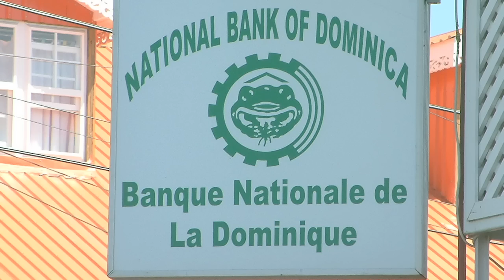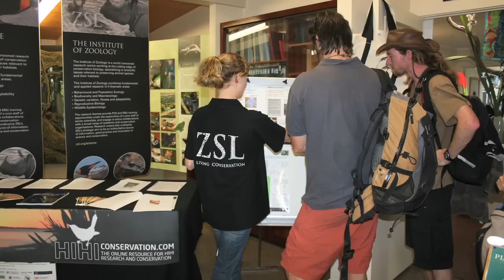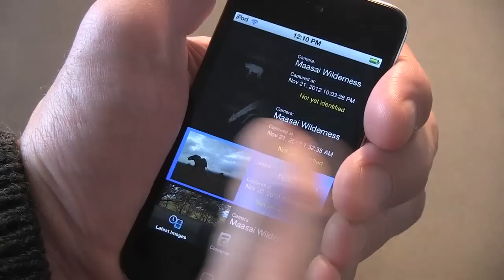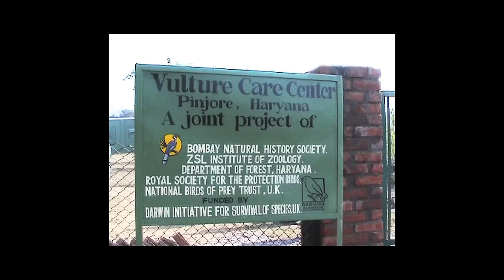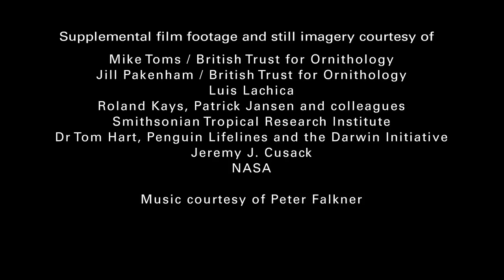The Institute of Zoology: Science for Conservation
A profile of international science/conservation programmes of the Institute of Zoology, the scientific department of the Zoological Society of London.  The film was produced by Pamela Glintenkamp, for the Institute of Zoology, and funded by the Vodafone World of Difference Foundation.